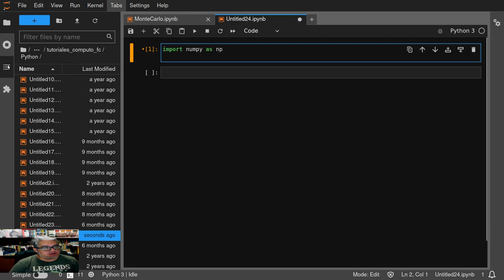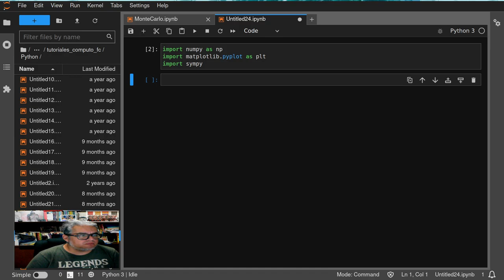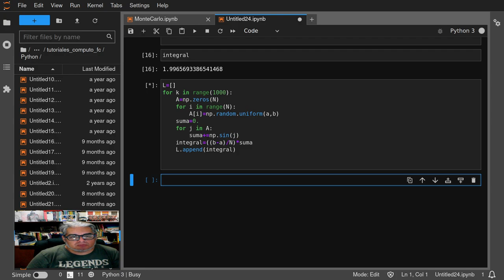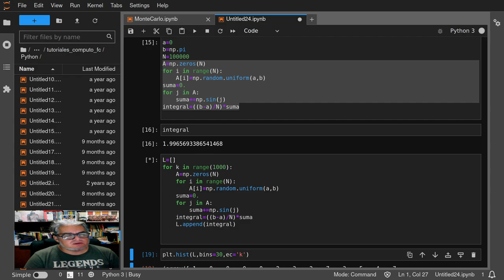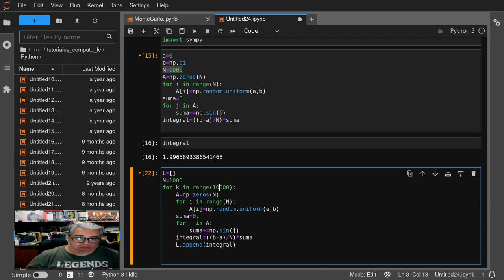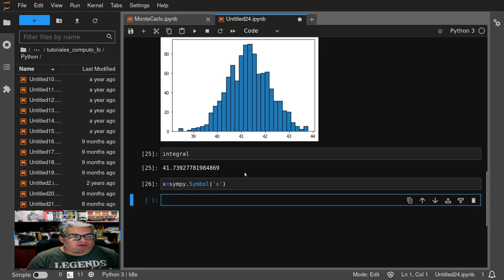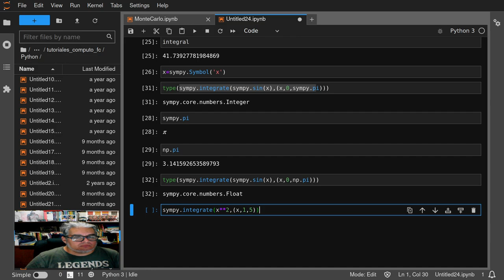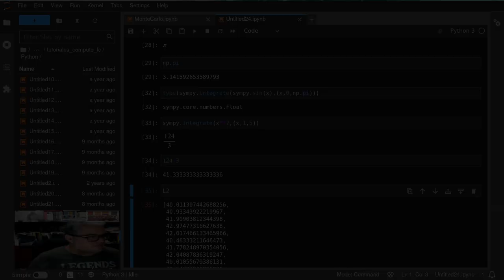Combate. Sesión 9. Integración Monte Carlo vs Integración simbólica